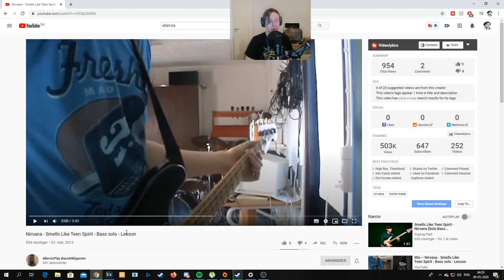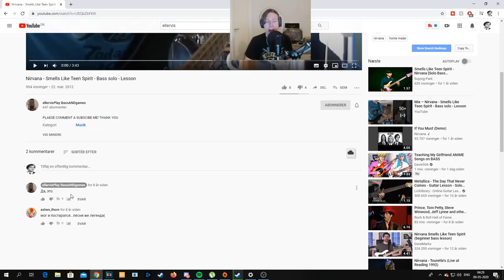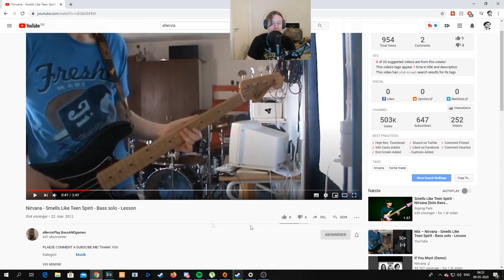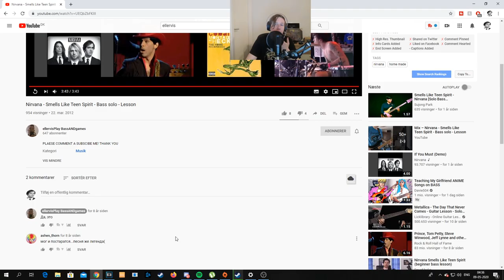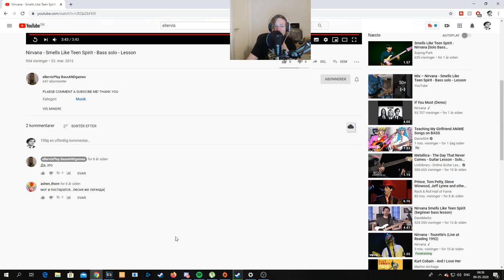Reaction to My First Ever Nirvana Video On Youtube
So today i'm reaction to my very first nirvana video on youtube, it is pretty awarded for me and yaa... Here is a link to the original video

OBS Donating is your own responsibility and the money only goes to make the stream better, also there gonna be a Nirvana audio and your name gonna pop up on the screen with your own personal messages when you donate.

Such material remains the copyright of the original holder and is used here for purposes of entertainment, education, comparison & criticism only. No infringement of copyright is intended. Audio & musical composition property of UMG.

NOTE: I play these Nirvana cover because I love the songs and there is no bass covers of many of the "forgotten" songs. And I think it's a shame because they are fucking good! Only by respectfull of Nirvana, nothing else! I try to play them as much correct as possible!
I don't use Tabs! :)

To Kurt Donald Cobain - I love your personality, your music, your quirks! Everything and I'm glad I got the pleasure to experience hearing your music obsessively! I will NEVER ever go away from Nirvana. Kurt rest in peace!

My bass name: Gibson Thunderbird Non-Reverse Pelham Blue

The video is shot with my camera: Sony Carl Zeiss.

Bass sound is recorded with my FOCUSRITE scarlett 2I2 for perfect sound!

It's all edited and put together in Sony Vegas Pro 13

Peace Caspar!

Así que hoy estoy en reacción a mi primer video de nirvana en youtube, es bastante premiado para mí y yaa ... Aquí hay un enlace al video original

OBS Donating es su propia responsabilidad y el dinero solo se destina a mejorar la transmisión, también habrá un audio de Nirvana y su nombre aparecerá en la pantalla con sus propios mensajes personales cuando done.

El uso de cualquier material con derechos de autor se utiliza bajo las pautas de "Uso justo" en la Sección 107 del código de los Estados Unidos. Dicho material sigue siendo propiedad intelectual del titular original y se utiliza aquí solo con fines de entretenimiento, educación, comparación y crítica. No se pretende infringir los derechos de autor. Propiedad de audio y composición musical de UMG.

NOTA: Toco estas versiones de Nirvana porque me encantan las canciones y no hay versiones de bajo de muchas de las canciones "olvidadas". ¡Y creo que es una pena porque son jodidamente buenos! ¡Solo por el respeto del Nirvana, nada más! ¡Intento jugarlos lo más correcto posible!
Yo no uso pestañas! :)

A Kurt Donald Cobain: ¡me encanta tu personalidad, tu música, tus peculiaridades! ¡Todo y me alegra haber tenido el placer de experimentar escuchar tu música obsesivamente! NUNCA me iré de Nirvana. Kurt descansa en paz!

Mi nombre de bajo: Gibson Thunderbird Non-Reverse Pelham Blue

El video está filmado con mi cámara: Sony Carl Zeiss.

¡El sonido de graves se graba con mi FOCUSRITE scarlett 2I2 para un sonido perfecto!

Todo está editado y armado en Sony Vegas Pro 13

Paz Caspar!